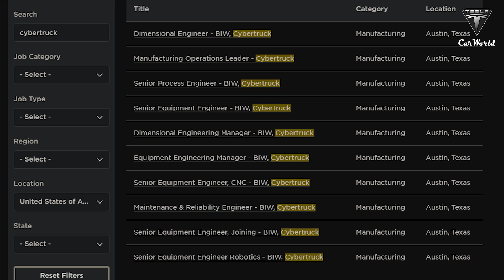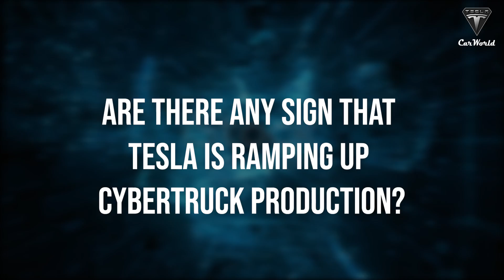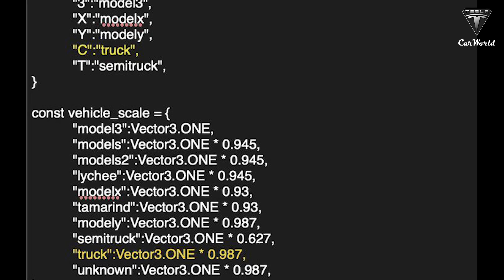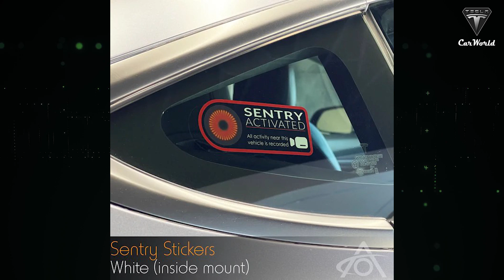Giga Texas Update! Tesla Starts Hiring For Massive CYBERTRUCK PRODUCTION!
Tesla has delivered 928,987 units in 2022 as of the third quarter. They aim to deliver 1.5 million cars by 2022, which means the automakers must produce 571,013 in this quarter. In order to become a leader in the production of electric vehicles, Tesla recently warned its production team that weekend work will be required, and the increased production is also a big stepping stone to helping Cybertruck shorten the delay time.
Cybertruck is the brainchild of Elon Musk, so finding qualified workers to build the pickup is a top priority. How does Elon Musk plan to hire?
Tesla has begun hiring workers at the Gigafactory in Texas, specifically for the production of the Cybertruck. This could spark some excitement amongst Tesla Cybertruck fans, as that means they’ve reached some stage in development when training and production are now in sight.
Currently, Tesla only has ten job listings related to Cybertruck production at Gigafactory Texas. One is for someone to lead Cybertruck production, and the automaker added nine other listings for Cybertruck BIW, which stands for Body in White. BIW is the step in the production process where the vehicle’s body is put together. To look at another example, Dodge is currently offering a Challenger BIW to customers for motorsports purposes.

The BIW stage is likely to be a challenge for Tesla since the Cybertruck has been designed with an exoskeleton stainless steel body, unlike the general method with a body frame with panels. The company has ordered the world’s biggest casting machine to be able to build the electric truck’s body. Since the technology is on a new scale, Tesla will likely have some kinks to iron out before moving to mass production. Some other roles Tesla is hiring include a Dimensional Engineer, Manufacturing Operations Leader, and an overall leader at Gigafactory Texas to oversee all manufacturing programs at the plant.
Tesla is apparently preparing for a big product launch push, as it warns that the person recruited for the position will have to be able to "work flexible hours as production and maintenance needs change; this may include days, evenings, and flexible weekends for support."
So is there any sign that Tesla is ramping up Cybertruck production?
The Cybertruck launch preparations have started not only on the production and hardware sides but also in the software realm. The Tesla App iOS account often posts nuggets of information about Tesla's plans derived from decompiling new versions of the Tesla app for the iPhone and iPad. Granted, Tesla has tried to mask the new entries under the letter "C" and the word "truck," but it is not hard to deduce what comes after a "modely" and before a "semitruck" reference, especially if it is denoted with the letter "C" at the front.